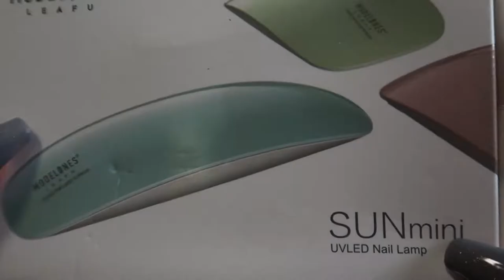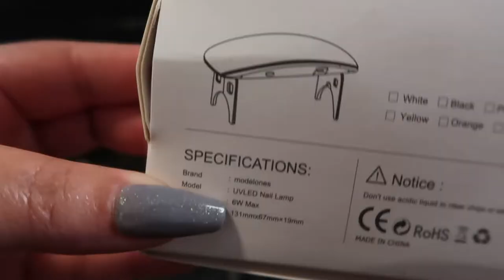Wine Tasting Fay J Winery and MODELONES Pink Lipstick Series Starter Gel Polish Kit Unboxing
TITLE:  Wine Tasting Fay J Winery and MODELONES Pink Lipstick Series Starter Gel Polish Kit Unboxing

Package Includes:
6 * Colors Salon-Quality Gel Polish (10ml)
1 * Top Coat (10ml)
1 * Base Coat (10ml)
1 * 6W Mini LED Light
1 * Brush
1 * Nutrition Pen
1 * Dual-ended Nail Brush and Spatula
4 * Style Stickers
1 * Mini Nail File
1 * Portable Leather Bag
Features：
Long-Lasting：After formulation optimizations and improvements, this nail gel polish has strong coloring power and smooth texture, easy to use and long-lasting effect. Generally, it can last up to 14 to 21 days. You don't have to worry about easy peeling.

📬 SNAIL MAIL📬
Sugar Fingers

Age: 57 years old
Location: Memphis, Tennessee
Ethnicity: Black
Height: 5'4"
Measurements: Bust ''     Waist ''     Hips ''
Shoe Size: 7-7.5
Camera: Canon G7X Mark II | Canon EOS 90D DSLR | Samsung Note 9
Editing Software: Wondershare Filmora X

Genres: Blues, R&B, Soul Southern Soul, Jazz, Gospel